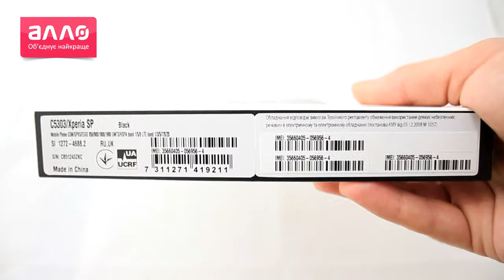Sony Xperia SP C5303 Black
Купить Sony Xperia SP C5303 вы можете, оформив заказ у нас на сайте